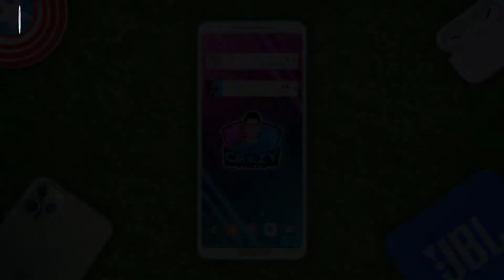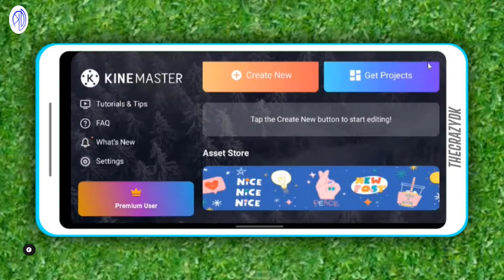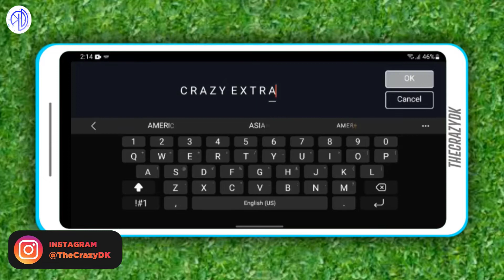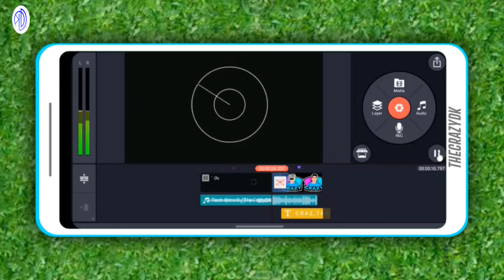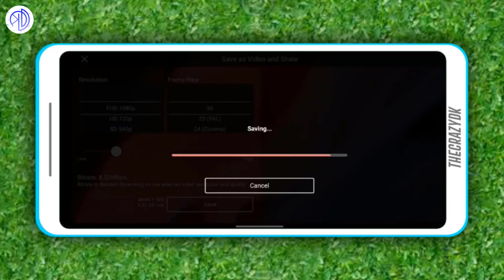How To Make Motion Tech Intro On Android